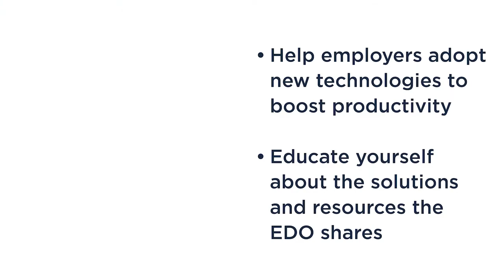Adding Value: Helping Companies Navigate Change to Recover with David Myers